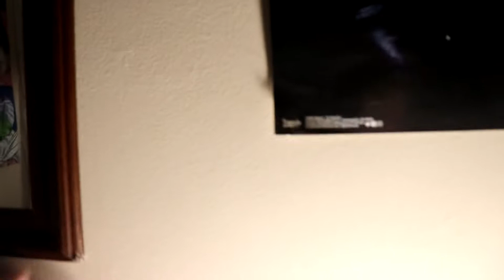the end days.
Eli finds out Chad is Jacob, while Chad tries to find his way out of the Resurrection Realm.